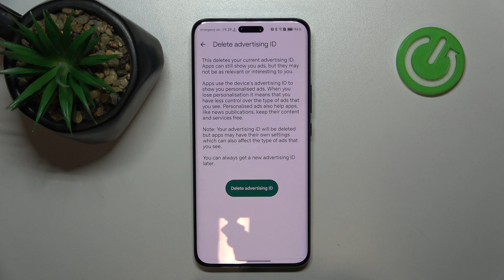How to Delete Google Advertising ID on HONOR Magic6 Pro?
Find out more about HONOR Magic6 Pro
As a result of the HONOR Magic6 Pro, you will be able to control your customized ads and maintain your privacy by deleting your Google Advertising ID in order to keep your privacy intact by using the HONOR Magic6 Pro with the intention of maintaining your privacy. If you want to find and delete your advertisement ID by navigating to the settings menu of your device, then you will need to follow the instructions provided in this tutorial. It is important to keep in mind that following these steps, you will be able to reset your advertising ID and limit the tracking of your online activity. By doing so, you will be able to receive more personalized advertisements based on your online activities as soon as you have reset your advertising ID, which will enable you to receive more personalized advertisements.

What is a Google Advertising ID, and why would I want to delete it?
How does deleting my advertising ID affect the ads I see on my HONOR Magic6 Pro?
Where can I find the option to delete my Google Advertising ID on my HONOR Magic6 Pro?
Will deleting my advertising ID affect any other functionalities or services on my device?
Can I delete my advertising ID multiple times, or is it a one-time action?